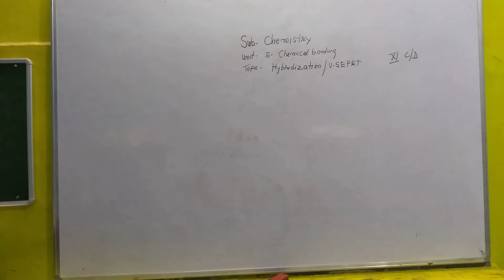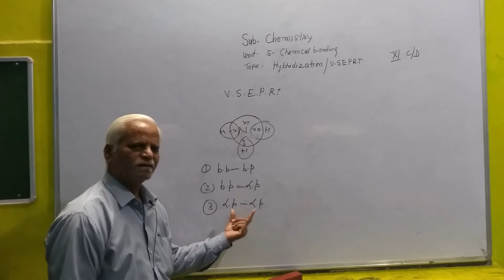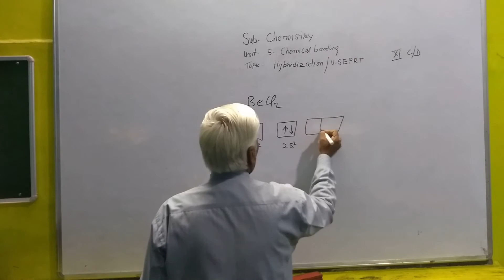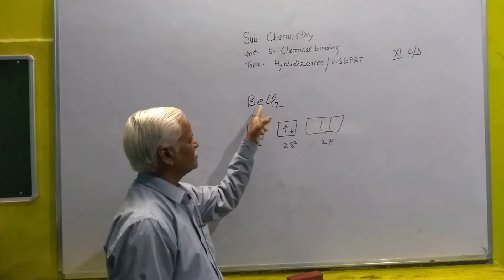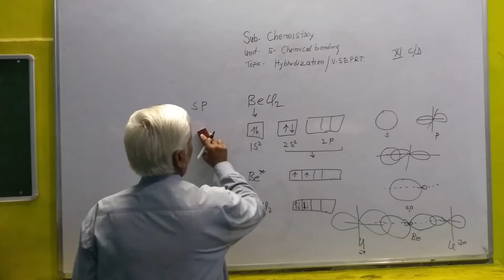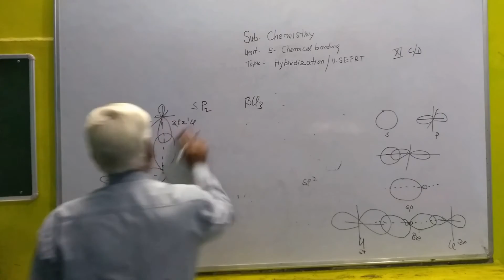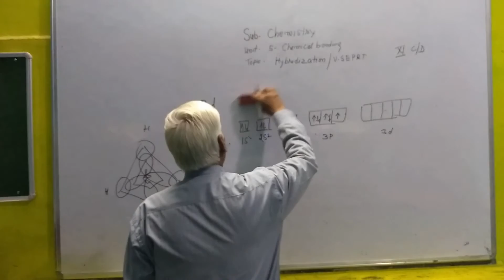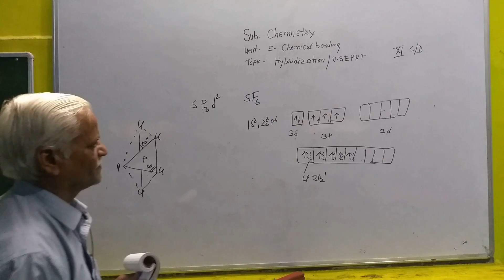CLASS 11 CHEM CH 5 CHEMICAL BONDING HYBERDIZATION PART 01